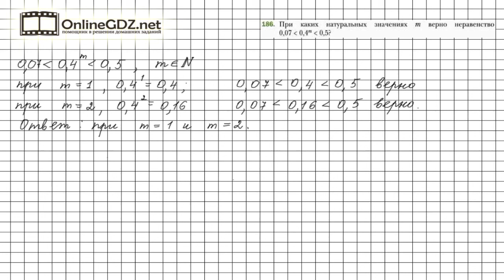Задание №186 - ГДЗ по алгебре 7 класс (Мерзляк А.Г.)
Чтобы выполнить задание № 186, в котором требуется найти при каких натуральных значениях m верно неравенство, нужно знать материал на стр. 33-35 второго параграфа, глава 5. А еще необходимо вспомнить материал о двойном неравенстве.